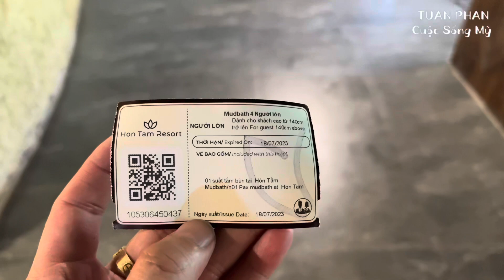Khám phá Nha Trang tour 03 đảo, tam biển nha trang , tắm bùn khoáng, lặn biển, ngắm cá biển, san hô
Khám phá nha trang, tour 3 đảo nha trang, lặn biền, ngắm cá biển, san hô, tắm bùn khoáng